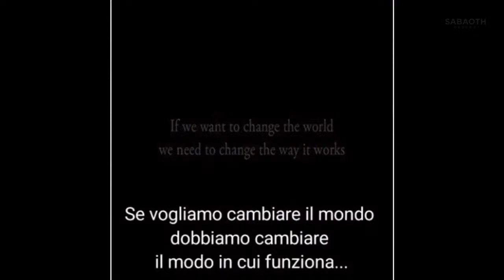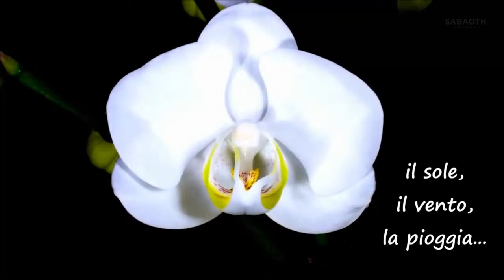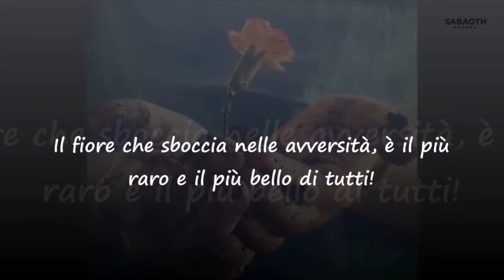Domenica Gospel | Sotto Vuoto - Past Estelinda Schiera 23/06/2024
Speaker @ Past. Estelinda Schiera
Domenica 23 Giugno 2024 - ore 10:30
Titolo: *Sotto Vuoto*

Vieni a trovarci la domenica alle ore 10:30 in Via Luigi Cherubini, 35 a Modena!